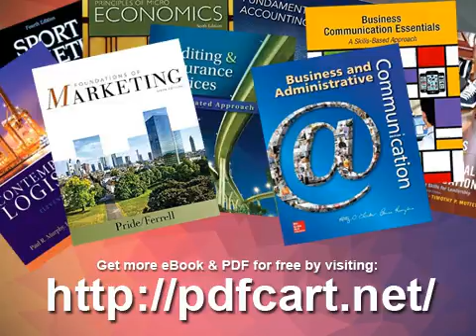Our Constitution Landmark Interpretations of America's Governing Document